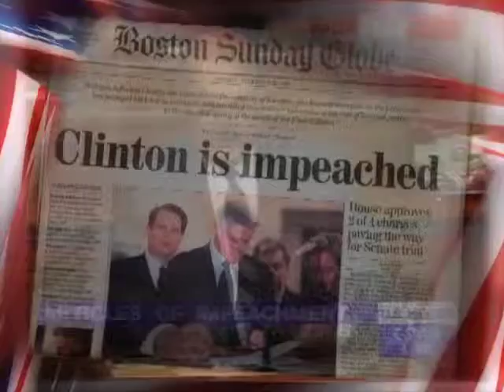Dreamies® Republican Congress